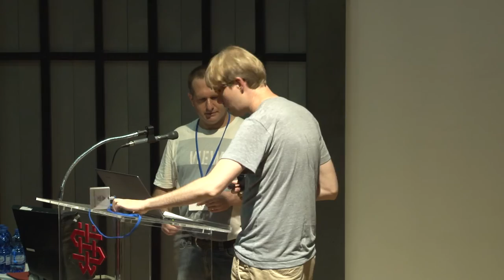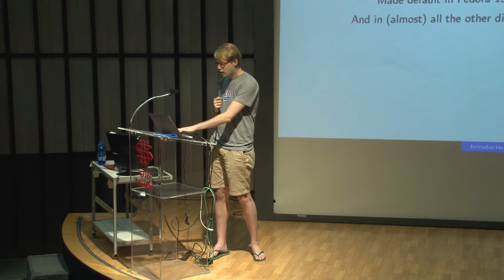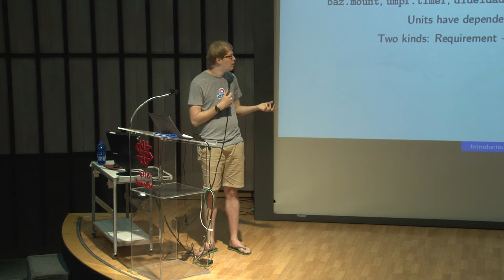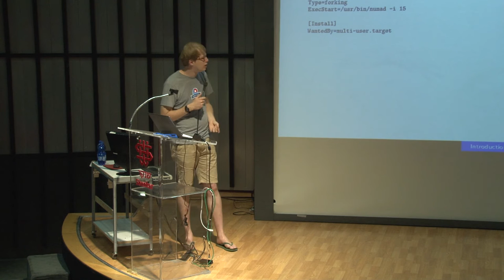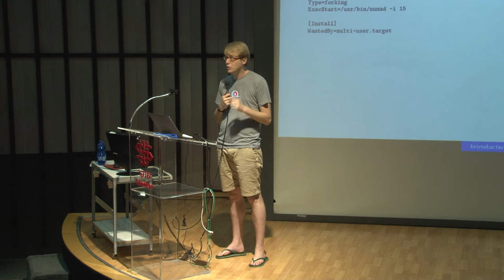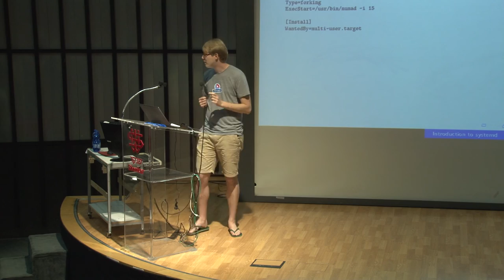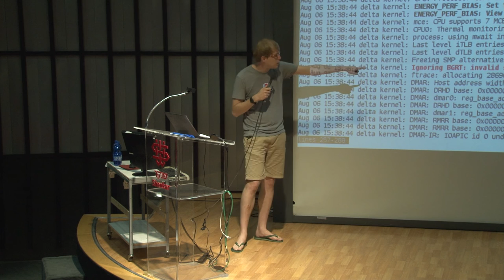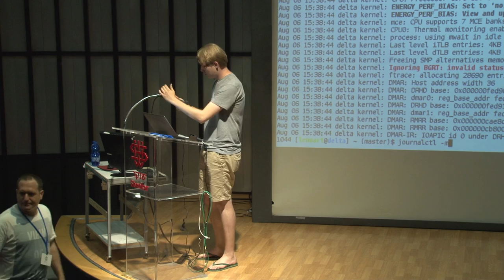Introduction to systemd – Lennart Poettering